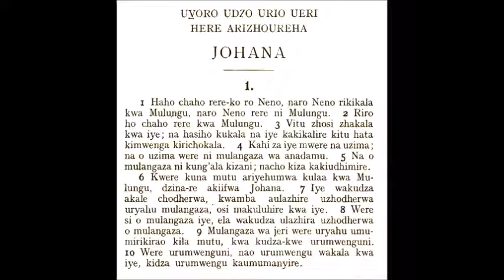Mzee Matata Nyira No 6 Naricha Wira